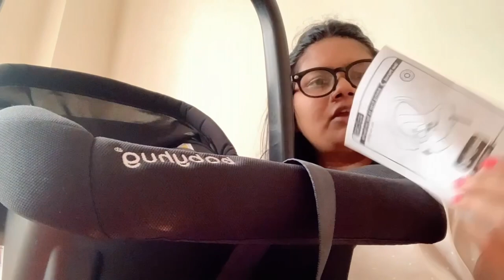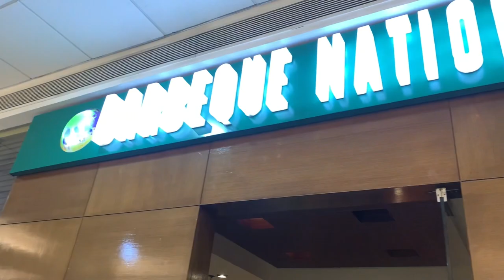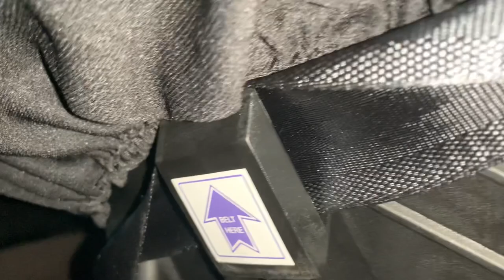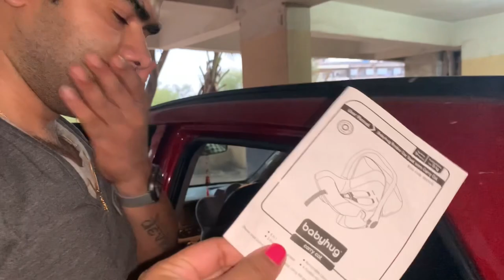3 in 1 Baby Car Seat, Carry Cot & Rocker | A day in my Life Vlog!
Todays Topic - 3 in 1 Baby Car Seat, Carry Cot & Rocker | A day in my Life Vlog!
CARRYCOT | BABYHUG | CARRY BABY | UNBOXING | FIRSTCRY | BABY

Hi Guys,
Todays video i am sharing 3 in 1 Baby Car Seat, Carry Cot & Rocker | A day in my Life Vlog! CARRYCOT | BABYHUG | CARRY BABY | UNBOXING | FIRSTCRY | BABY

You can buy similar carry cot in same price

WHAT'S ON MY BABY MOON BAG?

I use for Filming -
Phone I use for filming
Phone Tripod
boAt Wireless Headphone

LOVE YOU GUYS!! XOXO -
Devina!